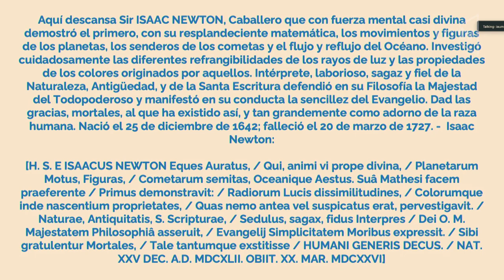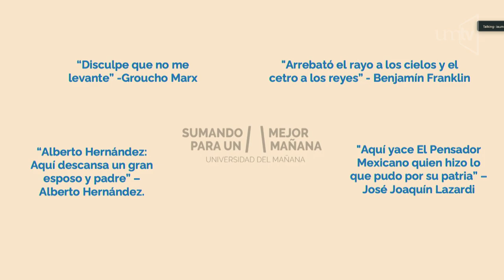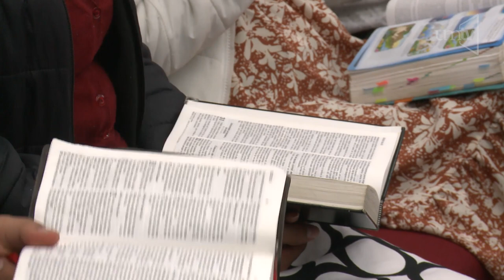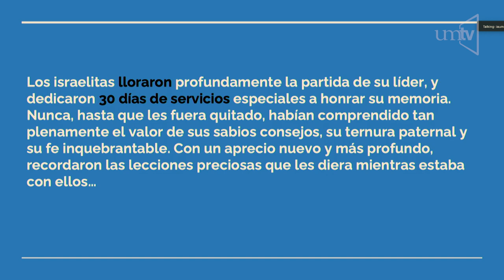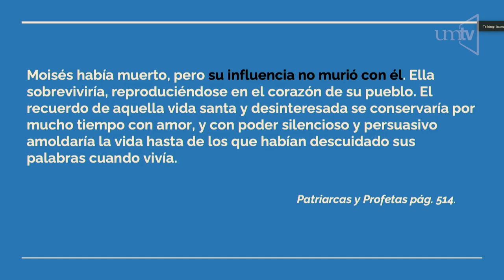Roberto Cuervo "Legados"